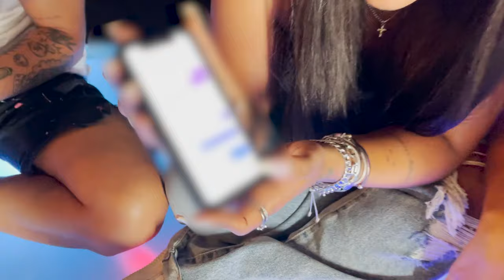QUEM NÃO BEIJAR, VAI TER QUE MOSTRAR A CONVERSA NO WHATSAPP !!!